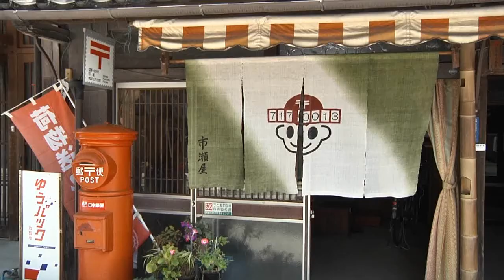The Land Of Sunshine OKAYAMA "The Nostalgic Scenery of Historic Townscapes"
The Land of Sunshine Okayama in Western Japan.
This is an introduction to "The Nostalgic Scenery of Historic Townscapes"

～A foreign language site for discovering “Cool Okayama!”～

　An Okayama Prefecture website that features information on local tourism, cuisine, and events has been opened.
We look forward to your visiting the site, and, of course, Okayama.